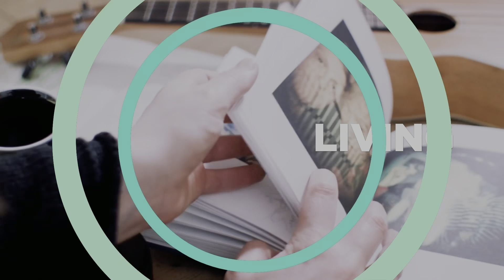Home centre haul!!! Shopping haul🛍🛒